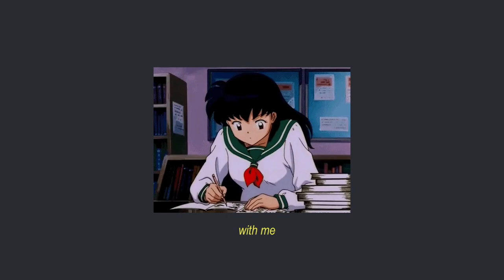with me - 1 Hour Extended Loop | Lofi Study Beats (Study With Me)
1 hour extended loop of my new song "with me" for listeners to sleep/study to.

Original Song will be out of Spotify soon!